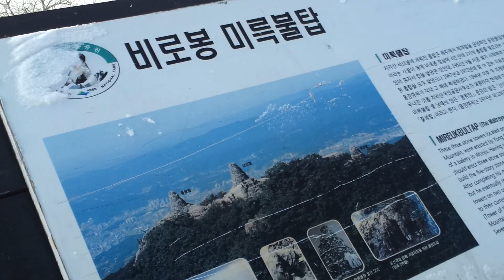치악산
한폭의그림이었다.